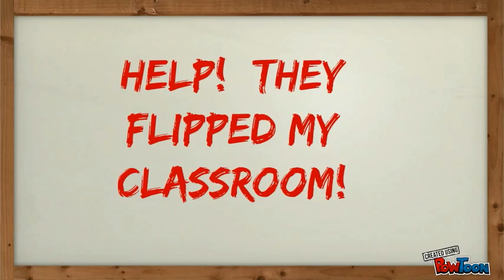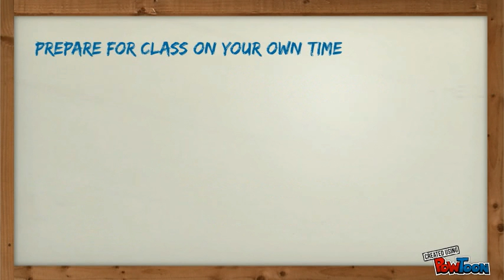They Flipped My Classroom!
An introduction to our flipped classroom.-- Created using PowToon -- Free sign up . Make your own animated videos and animated presentations for free.  PowToon is a free tool that allows you to develop cool animated clips and animated presentations for your website, office meeting, sales pitch, nonprofit fundraiser, product launch, video resume, or anything else you could use an animated explainer video. PowToon's animation templates help you create animated presentations and animated explainer videos from scratch.  Anyone can produce awesome animations quickly with PowToon, without the cost or hassle other professional animation services require.